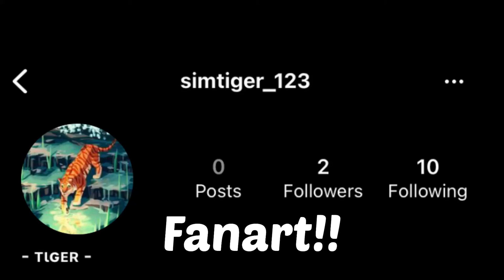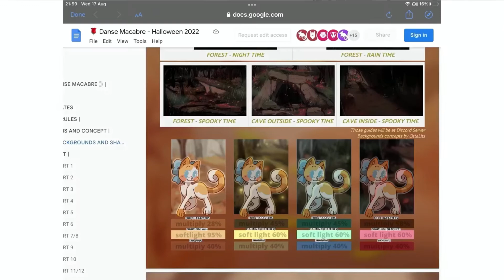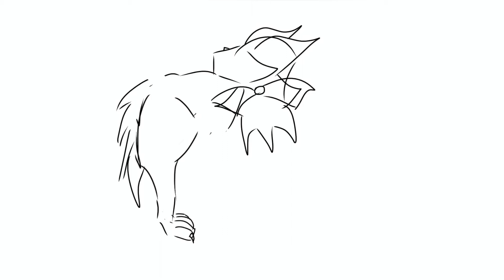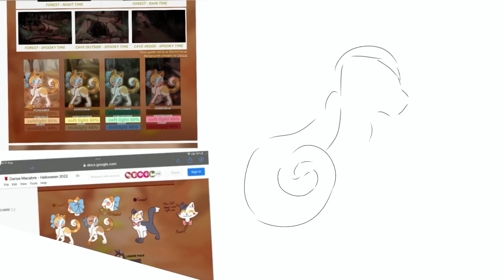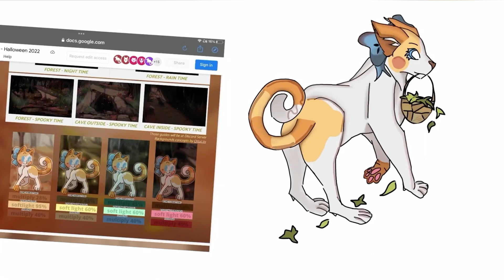Thumbnail competition for @SplashDreamms | Danse Macabre | Warrior cats Halloween map 🎃🍬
When I saw this map call, I fell in love with the idea of a Halloween Hansel and Gretel inspired MAP, I knew I just had to get involved because it looked super fun! I'm happy with how the background and Bright’paw (white and orange cat) turned out, however I'm not happy with how Swift’paw’s (black and white cat) design turned out. Tempted to go back and redraw it haha...

ALSO! Thank you so much Tiger for the fanart! Its absolutely stunning! 🤯